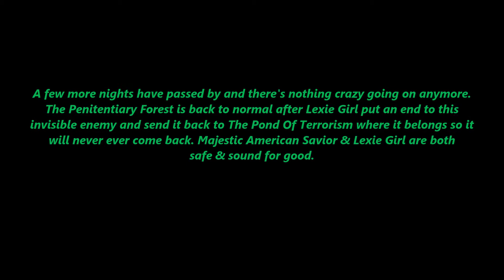Psycho Bull-Terrier Exits The Pond Of Terrorism!!!